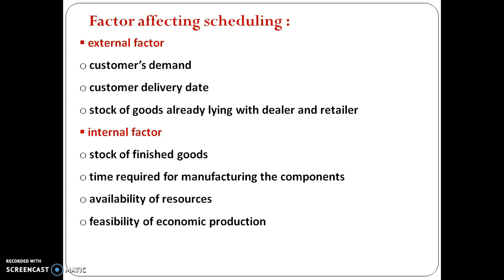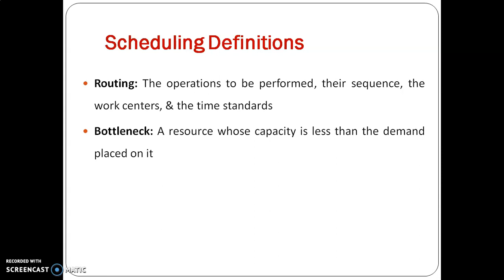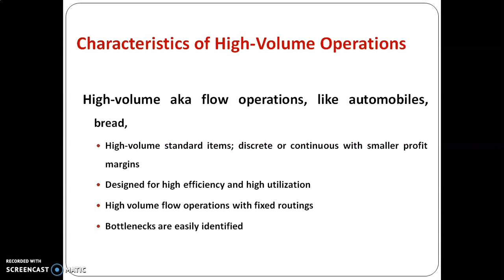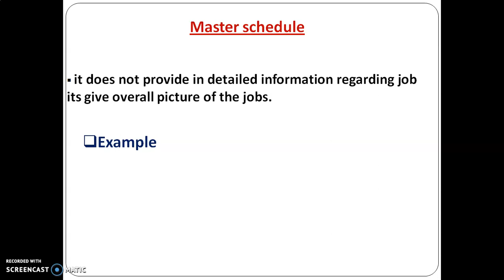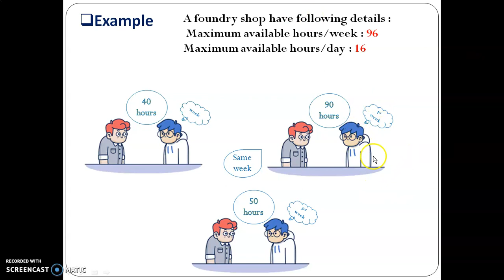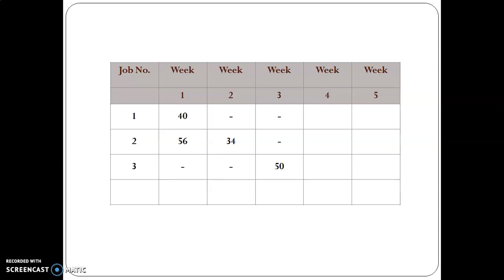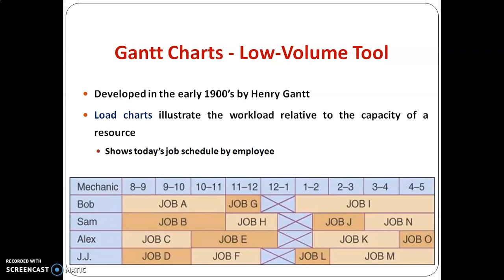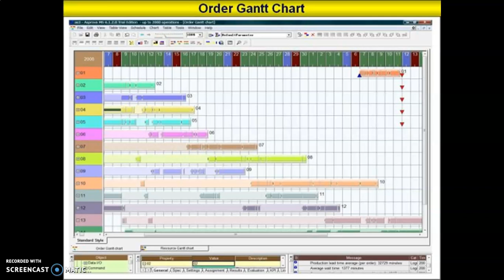BIE Chapter 02 Part 13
Subject : Basic of Industrial Engineering

industrialengineering GTU
# BIEchapter-01
# MechanicalEngineering
# IENPTel
# Gyanoday
BIEchapter-02